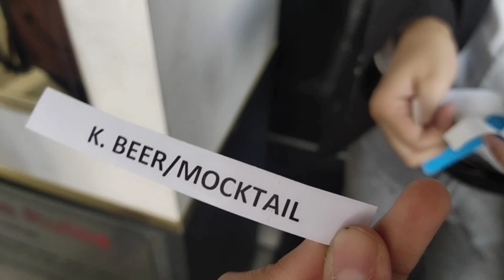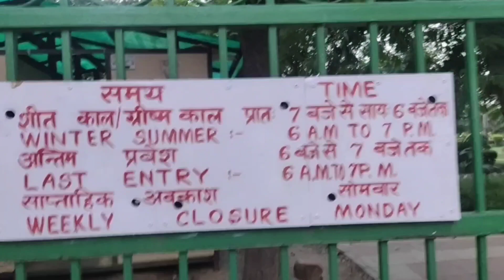Meet up with @shystyle Vlog😍| Gajab ka din 😜😛 || Mai late Kyu ho gayi 🤔 | Naye dost bane aaj✨❤❤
Meet up with @shystyle. It was really nice meeting with Sayma.

Explore Market with me.😍